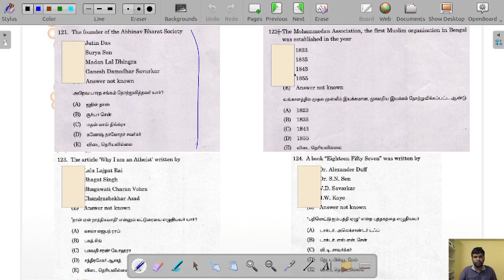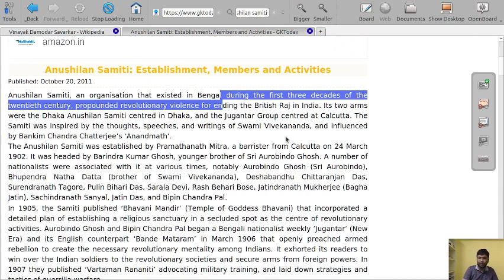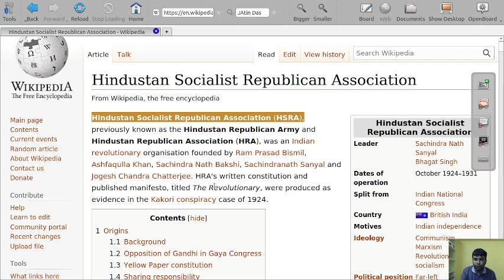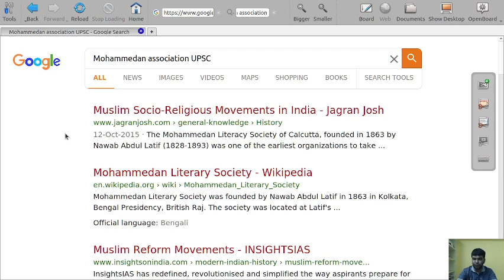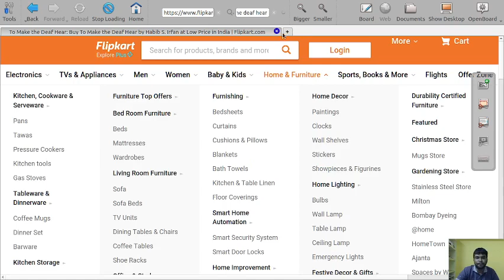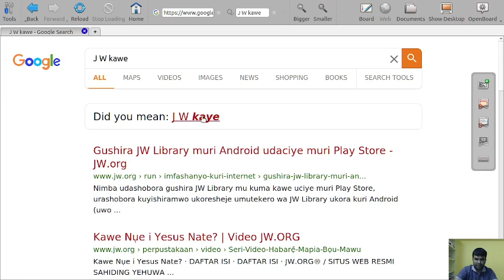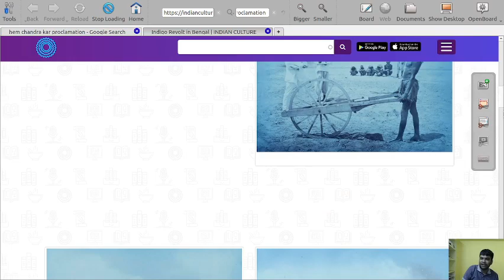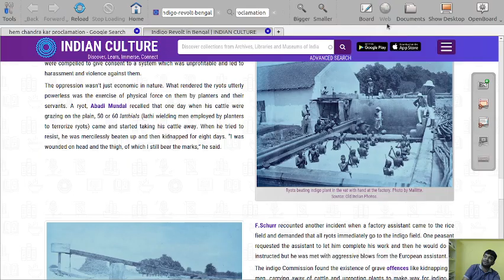TNPSC INM - Assistant Director Of Fisheries - 12/03/2022 - Answers , Explanation and Sources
Topics Include :
1)Revolutionary Movement
2)Savarkar Brothers
3)Jatin Das
4)Surya Sen
5)Bagath Singh
6)BC Vohra
7)Why I am an Atheist
8)The Philosophy Of Bomb
9)S.N Sen
10)J.W Kaye
11)Bala Gangadhar Tilak
12)Hem Chandra Kar Proclamation .